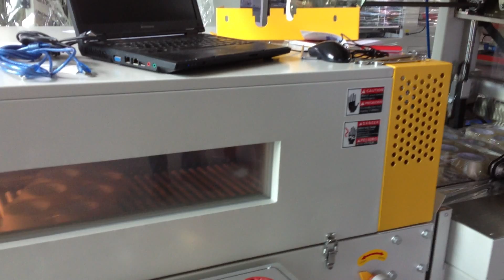Shrink wrapping machine, tape POF/LDPE film shrinkage packaging.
Packaging machine manufacturer